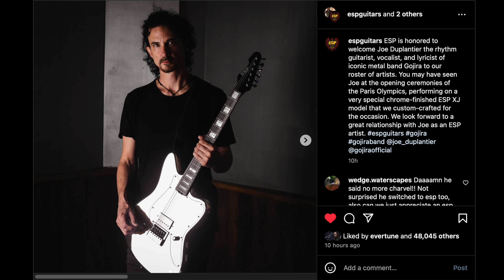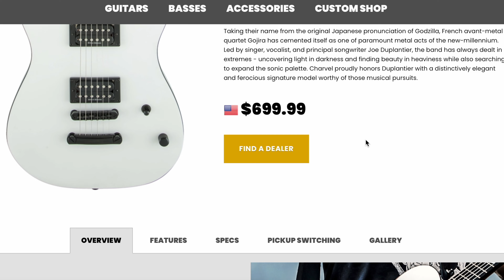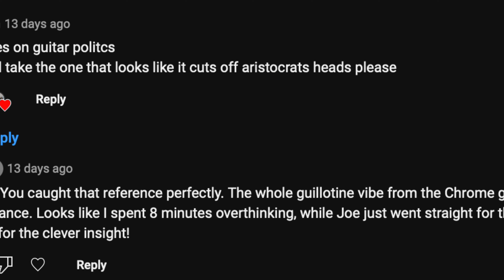ESP Confirms Joe Duplantier Joins Their Artist Roster – Full Switch or Dual Endorsement?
Exciting news! ESP has confirmed that Joe Duplantier of Gojira has joined their artist roster. But is this a full switch from Charvel or a dual endorsement? In this video, I dive into the details and share my thoughts.